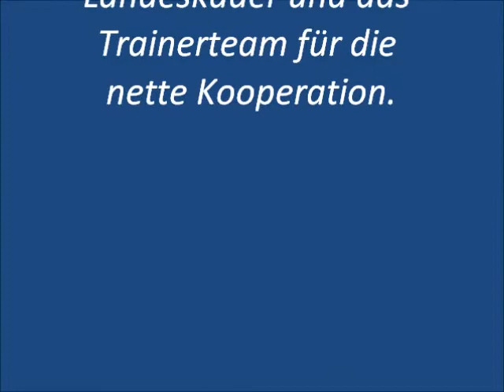Interview mit Leon Schöneberg - Medien in Bewegung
Das Interview entstand im Rahmen der Recherchefahrt "Medien in Bewegung" von Jugendstiftung BW und Jugendpresse BW im März 2011. Sie hören einen Beitrag von Kirthika Jeyakamur.